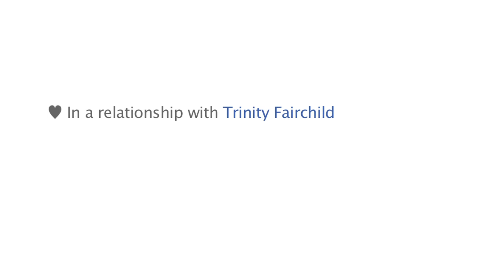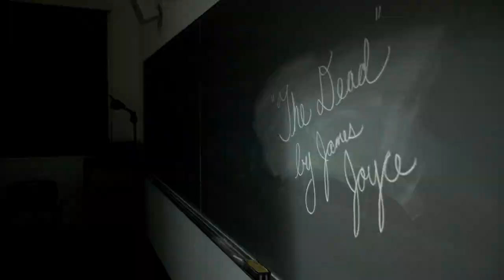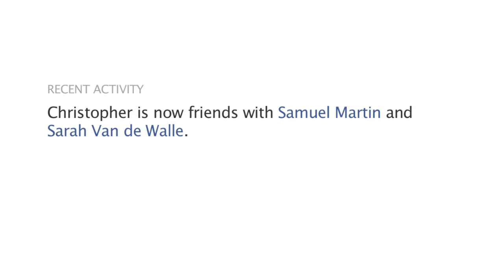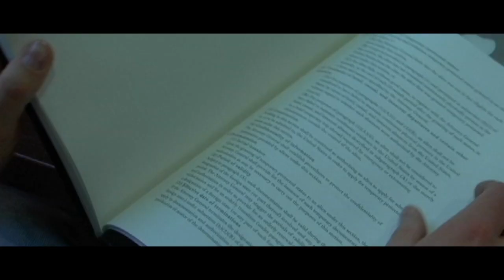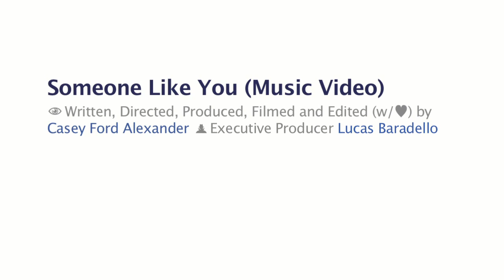Someone Like You (Redux)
A microhistory. Written, directed, filmed and edited by Casey Ford Alexander. Music by Jackson Greenberg.